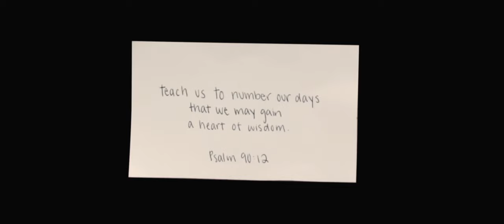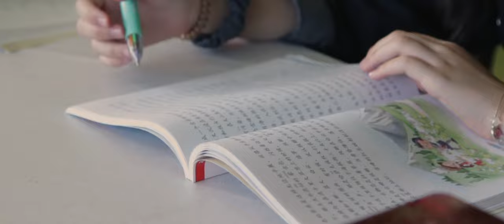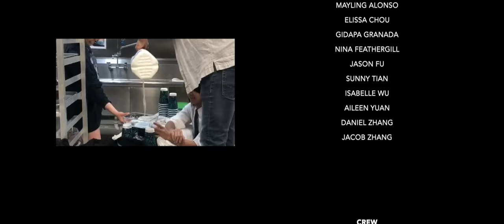"In The Heights" but it's Asian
Here's our recreation of the "In The Heights" opening but it's a little different.

Directing my friends in this project was an incredible experience. Although we were recklessly inspired fresh off of watching the movie, we sought out ways that we could really make the idea work. In The Heights is indisputably a story about Latino immigrants in the US, so rewriting the lyrics and shifting the narrative was an important step to respecting the source material and recognizing an opportunity for representation. From this, Usnavi became a second generation Chinese American who owns a boba shop.
AAPI stories and actors are among the most underrepresented in Hollywood, with exceptions that are more harmful than constructive: we are a main character's smart sidekick, a fetish, a quirky foreigner, a virus. So, while this video does not represent nearly as many groups as the title warrants (majority of the cast is Chinese), I hope that it would at least shed light on the community I've had the privilege of growing up with.

I'm a filmmaker based in Chicago, studying CS + Advertising at the University of Illinois at Urbana-Champaign. I also do directing, editing, action design, videography, VFX, and dance performance.